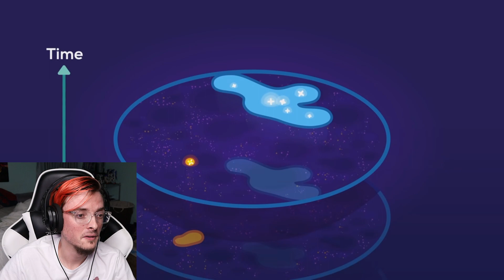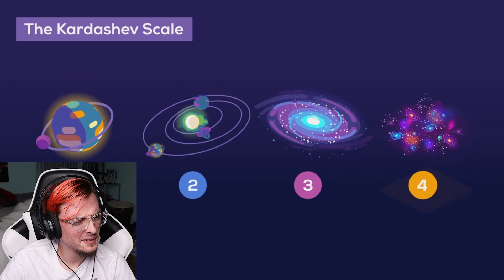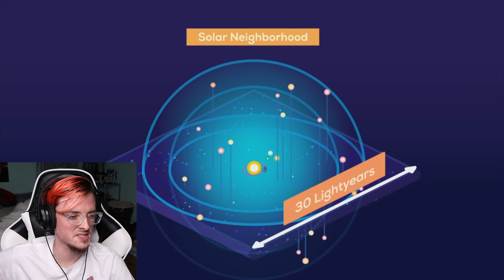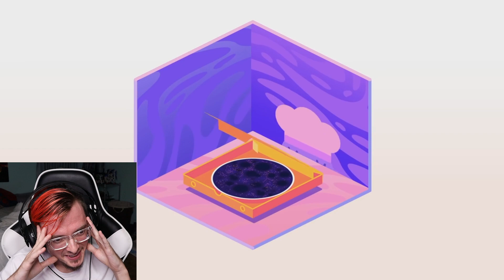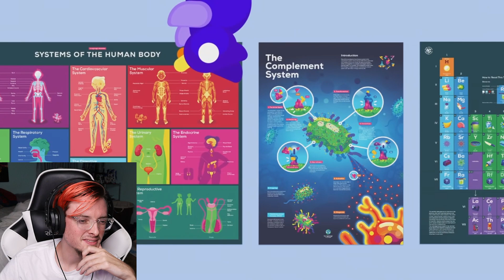"What Do Alien Civilizations Look Like? The Kardashev Scale" by Kurzgesagt Reaction!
In this Video, I will be reacting to "What Do Alien Civilizations Look Like? The Kardashev Scale" by Kurzgesagt – In a Nutshell!